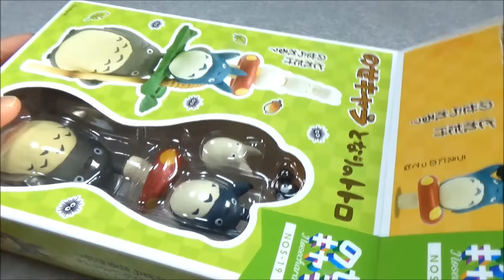となりのトトロののせキャラはちいさくてカワイイ My Neighbor Totoro バランスゲーム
It's a japanease toy's clip "My Neighbor Totoro"dayo.
おもちゃ動画"となりのトトロのせキャラはちいさくてカワイイ"だよ。

●Anpanman Training Toy アンパンマン知育おもちゃ よくばり てあそび